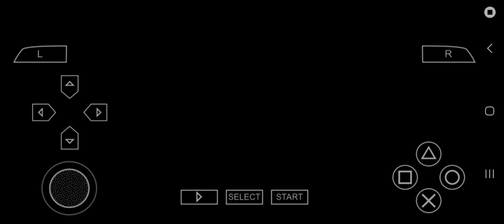Tekken Dark Resurrection | Bruce